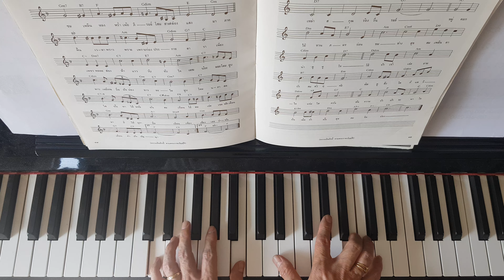ลมหนาว